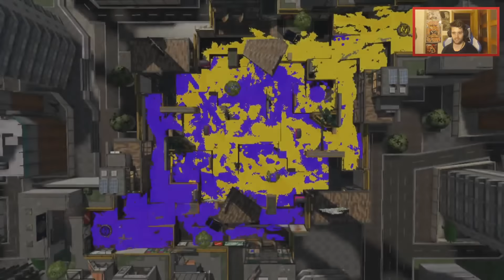Probando Splatoon 2 | Global Testfire | Gameplay | Español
Hoy vamos a probar el nuevo Splatoon 2 en su Global Testfire!

🙌🙌 Compra juegos muy baratos para PS4 aquí! 💰💰 Es un regalo!!

💡💡 Si quereis decidir contenido del canal como nuevos videos o series 😱 y al mismo tiempo ayudarme a seguir trabajando con el canal 💪💪 Id a esta página de aquí!

🎁 Si quereis donarme chucherias🍭, dinero💲 o a vuestra mascota😺 podeis hacerlo por este enlace